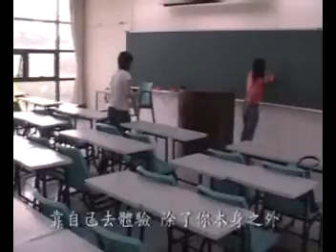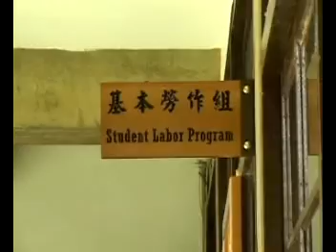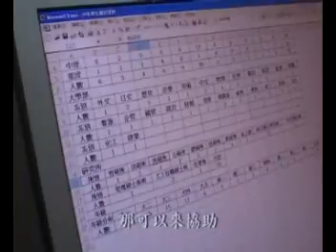東海大學勞作進行曲 Part I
因YouTube影片時間及容量限制，完整版本請前往東海首頁tVOD影音 )觀賞。「勞作教育」是東海大學創校以來的獨特教育方式之一，更是國內各大學中率先倡導、最具開創性的教育制度。自民國44年創校以來即 已實施，其主要目的在使學生於課業之外，同時獲得品德之薰陶，逐漸培養其負責、合作、忠誠、勤勞諸美德，並轉變一般知識份子不事 勞動的觀念。「勞作教育」分為兩類：義務必修的「基本勞作」，一年級學生每週5天，每天半小時義務清潔校區，以責任感、合作精神 、守時性、工作效率、主動及愛惜公物六項指標作為考核標準，成績優異者給予獎勵，不及格者必須重修。有補償的「勞作助學」，其目 的在協助家境清寒之學生順利完成學業。凡學生願藉自身勞力換取經濟補助者，均可按章申請，參照學業、操行、基本勞作成績及專長等 ，分配至各部門工作，以工時多寡與工作內容訂定報酬，工作時間以不影響學生之課業與健康為原則。